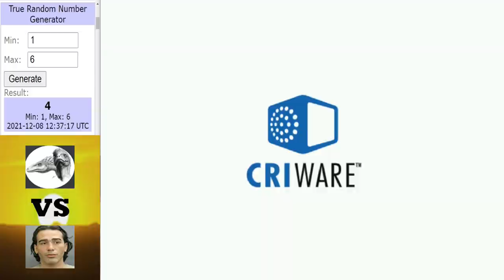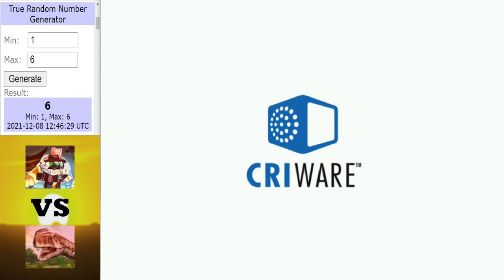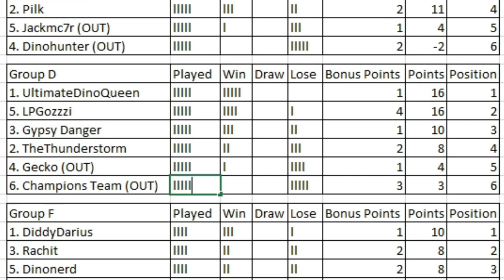Dinosaur King | 1000 Subs Tournament | Group Stage | Group D | Round 5 Matches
This is last the last round of group matches for group D.

Intro ► 0:00 - 1:18
UltimateDinoQueen vs GypsyDanger ► 1:19 - 8:00
Gecko vs The Thunderstorm ► 8:01 - 14:08
LPGozzzi vs Champions Team ► 14:09 - 21:49
Final table for Group D ► 21:50 - 24:01